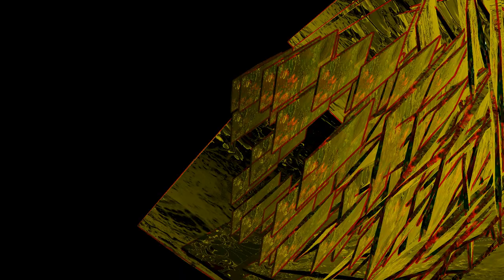Notch Demo 2018 04 04 19 12 12 45